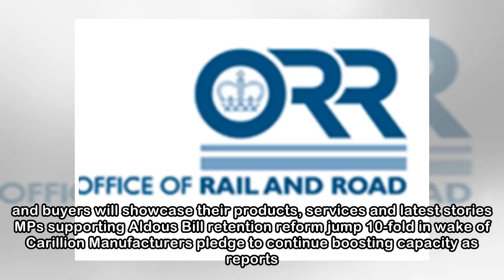Flooring specialist limits staff driving distances to boost safety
Preparation works can now start with construction planned to start next year Iconic main stand plan to go to London mayor to rubberstamp Murder hunt under way after construction worker bludgeoned by c...